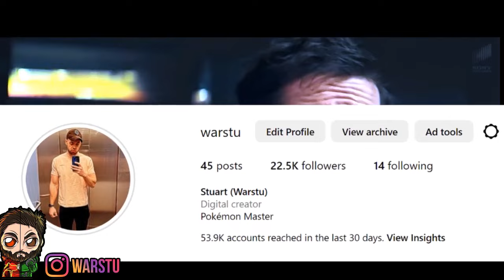Venom 3 RESHOOTS Spider-Man ADDED! New Post Credit SCENE! 2ND Trailer Release Date & More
Venom 3 RESHOOTS Spider-Man ADDED!? New Post Credit SCENE!? New Trailer Release Date & More
Venom 3 RESHOOTS Spider-Man ADDED! New Trailer Release Date & More
Venom 3 PLOT LEAK! Spider Man FINALLY Meets Venom

►Venom 3 PLOT LEAK!
►Spider-Man Meets Venom
►Venom Meets Spider-Man